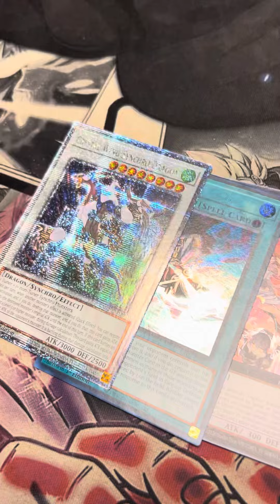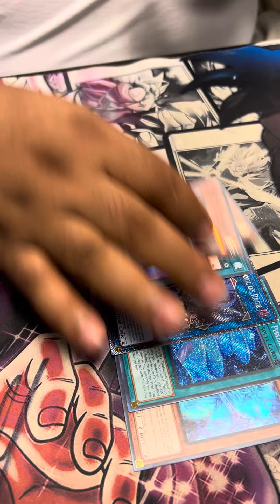Jojo third place prize packs! Rarity collection 2!